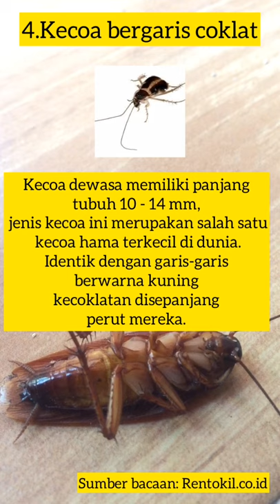Kecoa kecoak kecowa banyak macamnya dari jenis German Amerika sampe jenis Australia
Kecoa german
Kecoa amerika
Kecoa Australia
Kecoa garis coklat